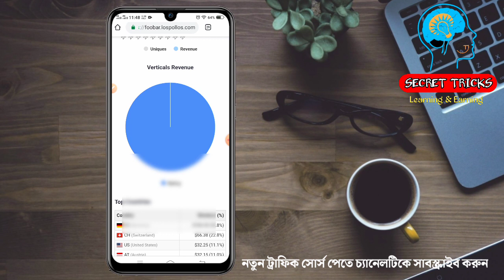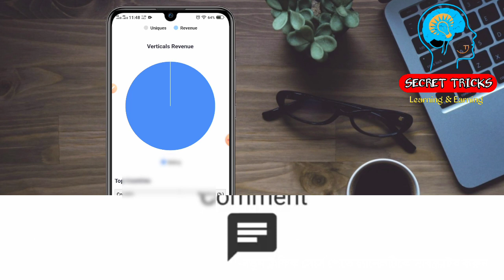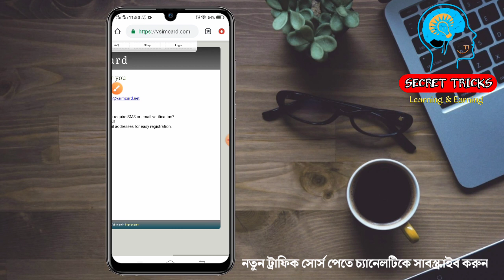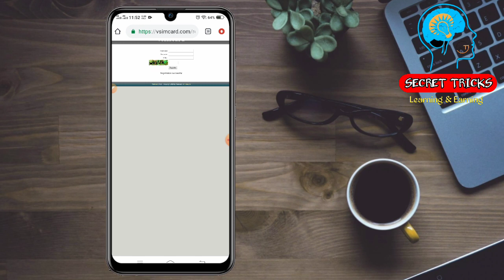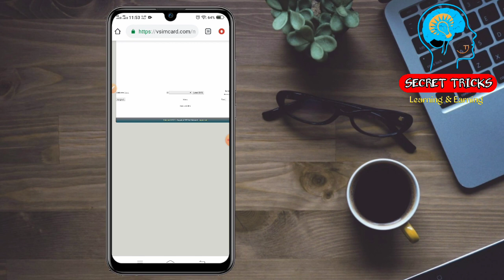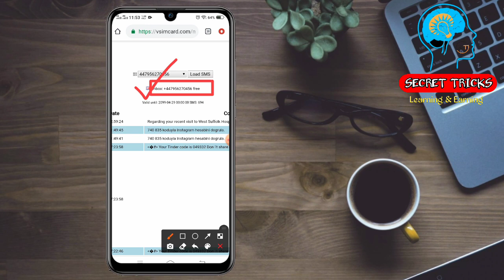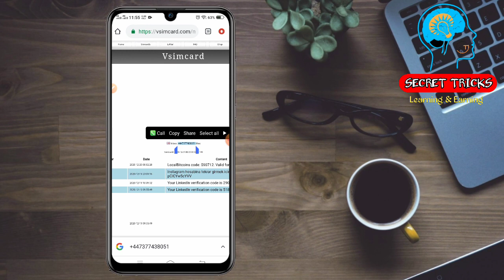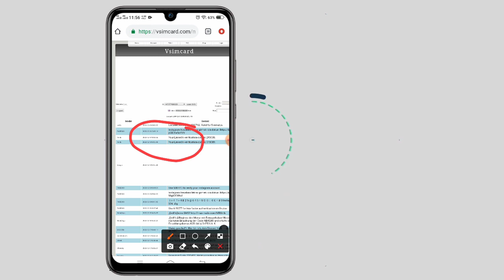How to get UK Virtual Number for Verification 2023 | Get Number for SMS Verification Any Apps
Do you know how to get UK Virtual Number for Verification 2023? How Get Number for SMS & Apps Verification?
If you need UK number for free apps Verification then try to watching full video.

In this video I showing you how you can get UK Virtual free number for Number Verification or SMS Verification.
UK free number you can use for make What'sApp, Tender, skout , POF , Baddo, PayPal all kind of apps Verification.